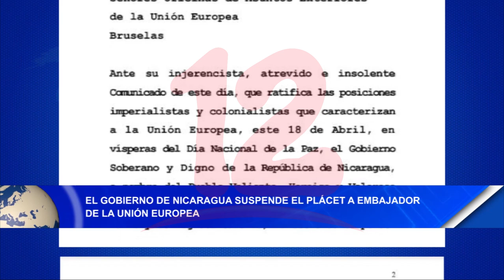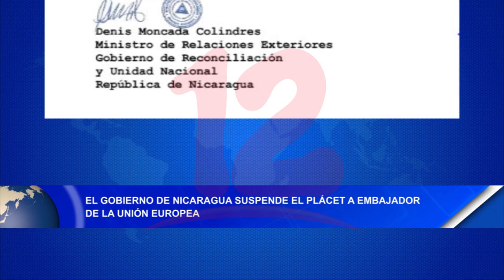Noticias12Nicaragua El Gobierno de Nicaragua suspende el Placet a embajador de la unión europea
El Gobierno de Nicaragua suspende el Placet a embajador de la unión europea